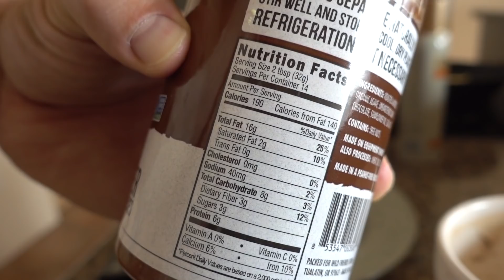STEALING FRENCH BULLDOGS!?